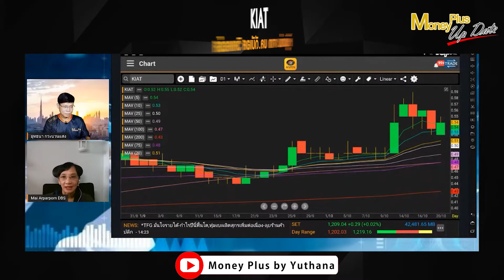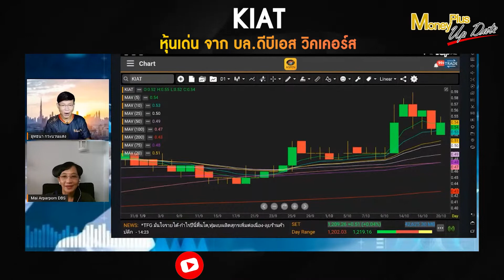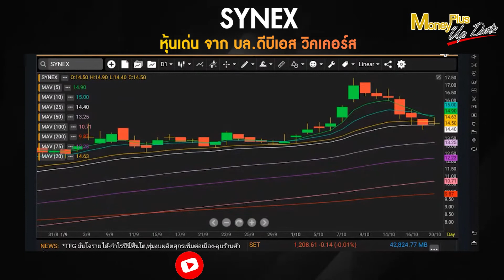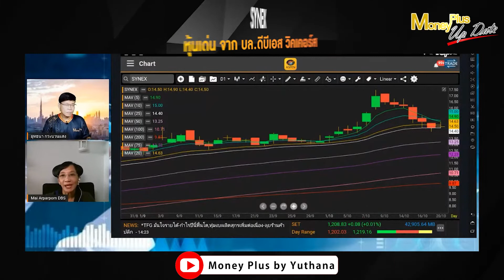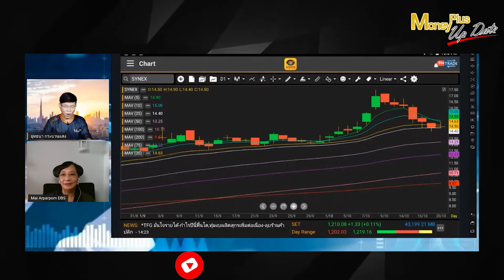KIAT SYNEX หุ้นเด่นจาก บล ดีบีเอส วิคเคอร์ส (ประเทศไทย)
Money Plus Update :
ผู้ให้สัมภาษณ์ :    คุณอาภาภรณ์    แสวงพรรค
ตำแหน่ง :  ผู้อำนวยการบริหารฝ่ายวิจัย บล.ดีบีเอส วิคเคอร์ส (ประเทศไทย)

คลิ๊กลิงค์เพื่อรับชมรายการเต็ม Money Plus Special (201063)